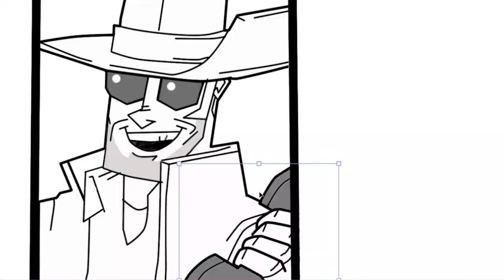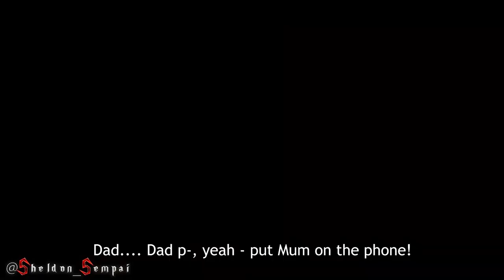Meet the snake (Blazblue x Tf2)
Meet the Snake, one of thirty-six playable characters in Blazblue Central Fiction.

Name: Hazama (Snake)
Role: zooner that can anti zone zooners with a bit of Rushdown .
Weapons: Uroboros / Butterfly Knife / Fedora / Smug aura

Hazama is a former captain of the World Void Information Control Organization’s Intelligence Department. In reality, he was an artificially created human designed to be originally the host vessel for Yūki Terumi.